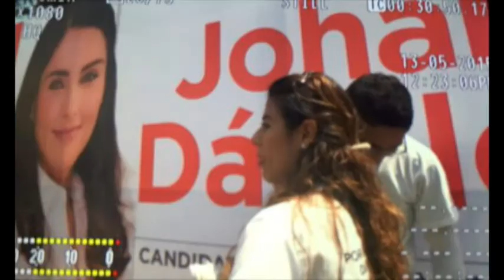Captan a colaboradoras de Johan Dávalos recaudando copias de credenciales de elector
La candidata priista negó el hecho y aseguro que con las identificaciones "no se puede hacer mucho"